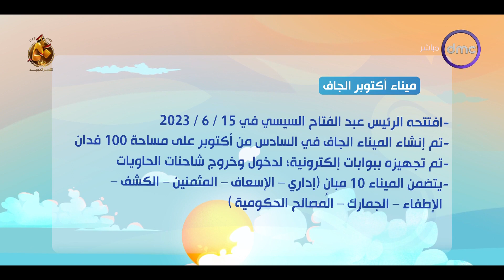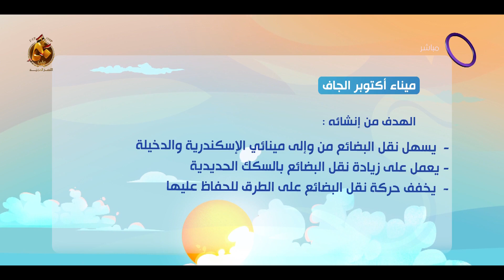8 الصبح - تقرير عن مشروع ميناء أكتوبر الجديد والهدف من إنشائه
8 الصبح - تقرير عن مشروع ميناء أكتوبر الجديد والهدف من إنشائه